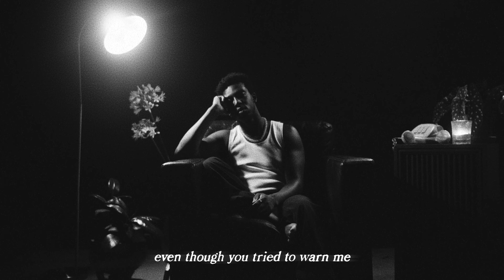Citizen Kay - on our way (Interlude pt.01) [OFFICIAL VIDEO}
Chapter Eight part 01 - 'on our way (interlude)'

Creative Director & Styling: Adi
DP, Editor & Artwork: Jamie Morris (Burrows)

Locations: The Burrow CBR (Visual Studio)

Performed by: Citizen Kay
Written by: Kojo Owusu-Ansah, Jamie Rea
Produced by: Kojo ‘Kay’ Ansah

Mixing Engineer: Benjamin Garden
Co-mixed: Kojo ‘Kay’ Ansah
Recording Engineer: Louis Montgomery, Kojo ‘Kay’ Ansah
Vocal Engineer: Kojo ‘Kay’ Ansah
Mastering Engineer: Matt ‘Xiro’ Fioravanti

Bass: Brendan Keller-Tuberg
Guitar: Mark Wilson, Toby Marriott
Keys: Jamie Rea

Backing Vocals: Koebi Faumui, Patrick Malaibe, Steve Read, Kojo ‘Kay’ Ansah, Sophie Maurice, Lucy Sugerman, Sam Sly

Lyrics:

I said: “it is...what it is.”
I was sure I knew it all...
Even though you tried to warn me, that I should run.
But, I kept fighting, and now I see, now I see that you were right.